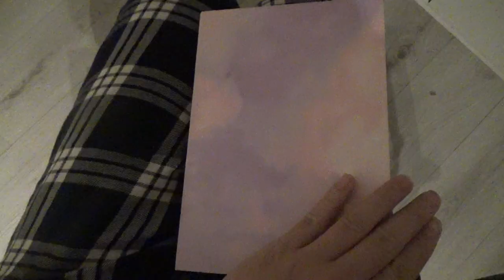SuperDangDo #36 - FreakyFunday (Sweet pancakes) - Happy Days Grootebroek